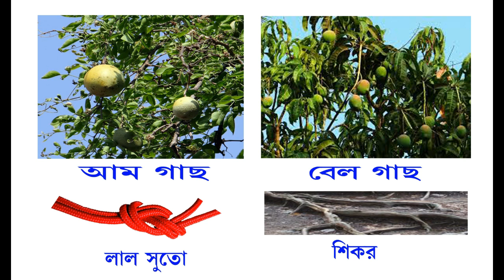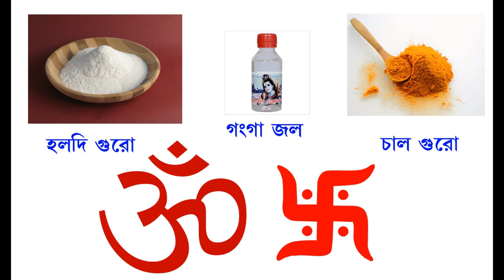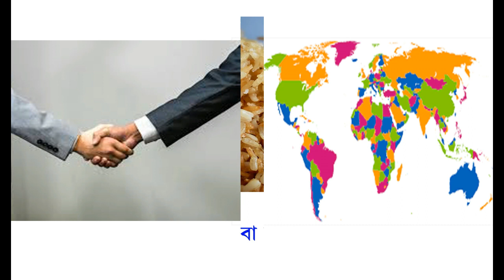যদি সরকারি চাকরি চাই/যদি ভালো ব্যবসা চাই তাহলে করুন এই প্রতিকার।